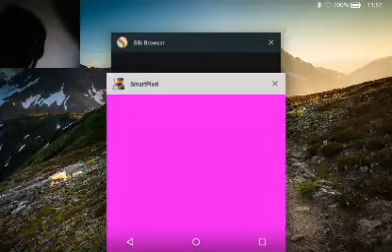Bad Piggies part 1 tutorial and first 4 levels plus, bonus level!!!!!!!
This is my video about Bad Piggies!